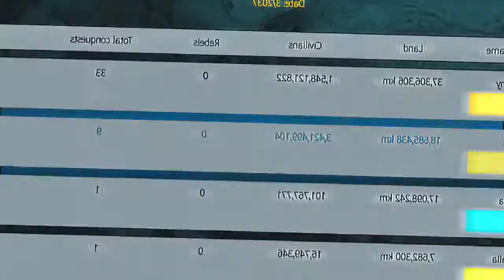World Empire 2027 Edit #2